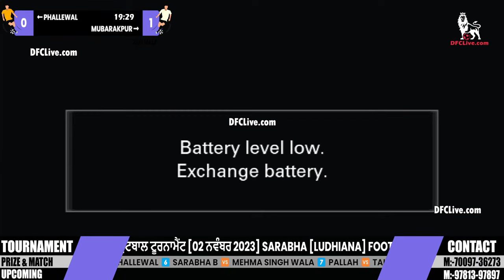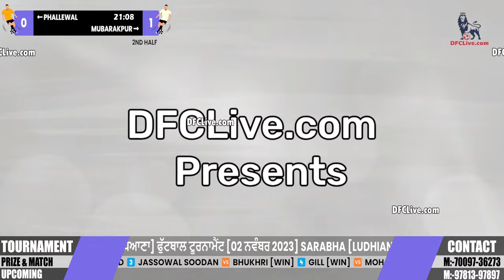[LIVE] Sarabha (Ludhiana) Football Tournament (02 Nov 2023)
𝐖𝐚𝐭𝐜𝐡 𝐨𝐧𝐥𝐲 𝐨𝐧 𝐃𝐅𝐂𝐋𝐈𝐕𝐄.𝐂𝐎𝐌.

𝐃𝐅𝐂𝐋𝐢𝐯𝐞.𝐜𝐨𝐦 𝐀𝐧𝐝𝐫𝐨𝐢𝐝 𝐀𝐩𝐩 𝐃𝐨𝐰𝐧𝐥𝐨𝐚𝐝.

𝐂𝐨𝐧𝐭𝐞𝐧𝐭 𝐂𝐨𝐩𝐲𝐫𝐢𝐠𝐡𝐭 𝐁𝐲 𝐃𝐅𝐂𝐋𝐢𝐯𝐞.𝐜𝐨𝐦.
𝐀𝐧𝐲 𝐅𝐀𝐌𝐈𝐋𝐘, 𝐁𝐔𝐒𝐈𝐍𝐄𝐒𝐒, 𝐏𝐎𝐋𝐈𝐓𝐈𝐂𝐀𝐋, 𝐑𝐄𝐋𝐈𝐆𝐈𝐎𝐔𝐒 & 𝐒𝐏𝐎𝐑𝐓𝐒 𝐞𝐯𝐞𝐧𝐭 𝐬𝐮𝐜𝐡 𝐚𝐬 𝐊𝐚𝐛𝐛𝐚𝐝𝐢, 𝐅𝐨𝐨𝐭𝐛𝐚𝐥𝐥, 𝐂𝐫𝐢𝐜𝐤𝐞𝐭 𝐜𝐚𝐧 𝐛𝐞 𝐰𝐞𝐛𝐜𝐚𝐬𝐭𝐞𝐝 𝐥𝐢𝐯𝐞 𝐨𝐧 𝐃𝐅𝐂𝐋𝐢𝐯𝐞.𝐜𝐨𝐦 𝐓𝐡𝐞 𝐄𝐯𝐞𝐧𝐭𝐬 𝐚𝐫𝐞 𝐚𝐯𝐚𝐢𝐥𝐚𝐛𝐥𝐞 𝐭𝐨 𝐚𝐮𝐝𝐢𝐞𝐧𝐜𝐞𝐬 𝐰𝐨𝐫𝐥𝐝𝐰𝐢𝐝𝐞.